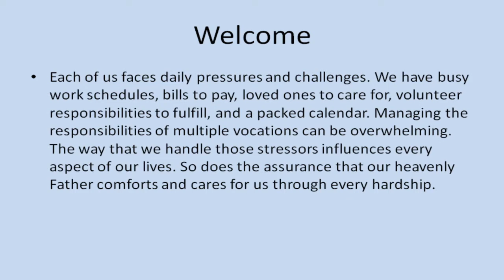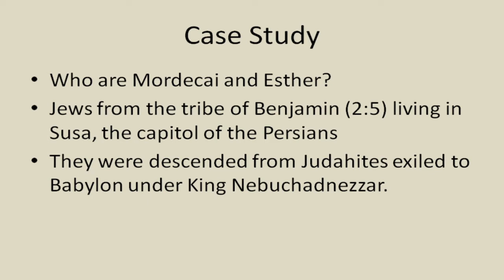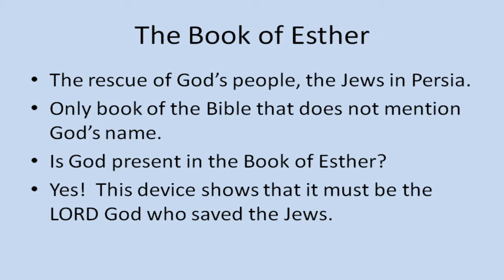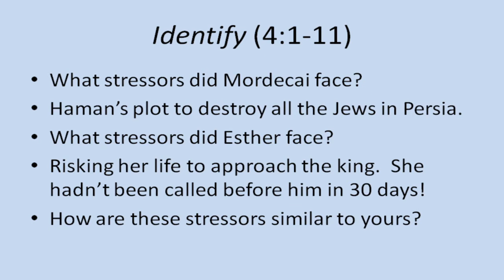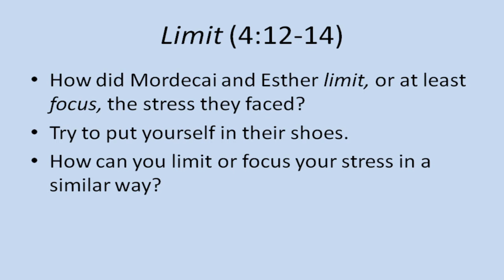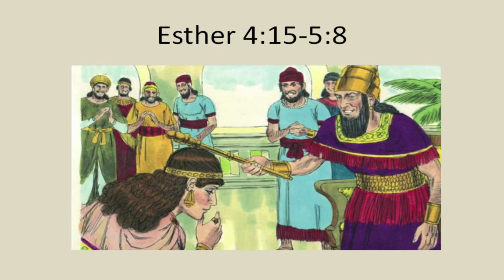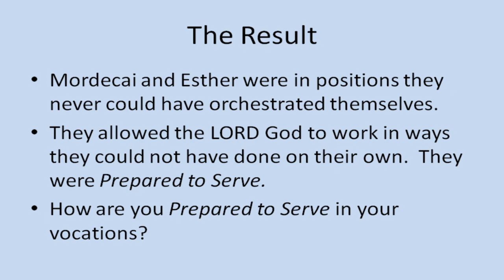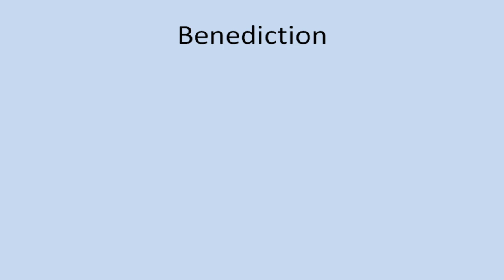October 11, 2020 - Sunday Morning Bible Class at Salem Lutheran Church and School, Affton, MO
This is a recording of Salem Lutheran Church and School's Sunday Morning Bible Class held on October 11, 2020.  This is Lesson 4 of a study entitled "Stress and Worry in the Life of a Christian" provided by Lutheran Hour Ministries.